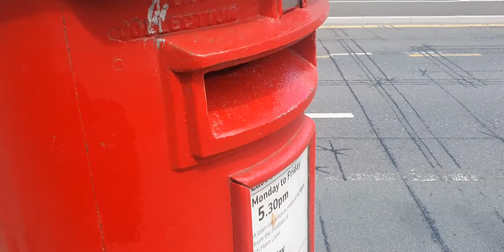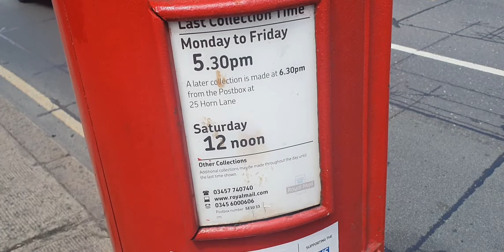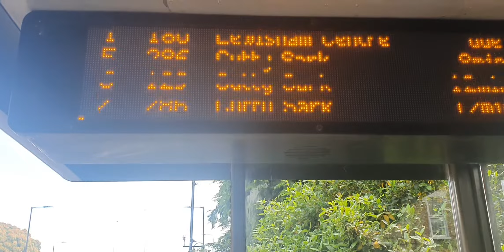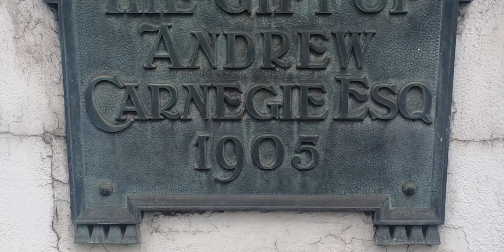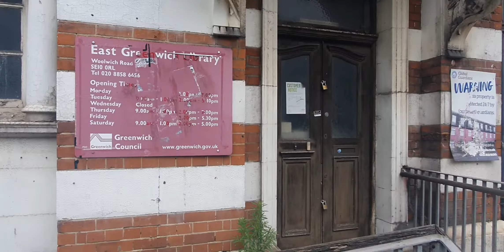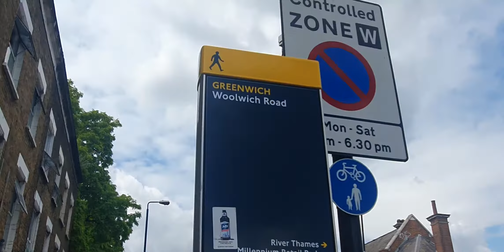LONDON 🇬🇧 GREENWICH 1905 OLD 😍 LOVELY BUILDINGS. UK 🇬🇧